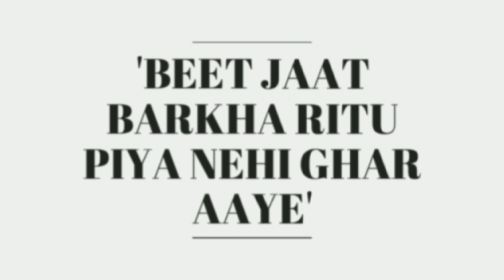Beet Jaat Barkha Ritu Piya Nehi ghar aaye | Raag - Desh | Aaksh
Beet Jaat Barkha Ritu Piya Nehi ghar aaye
Raag - Desh
Vocal - Aaksh
Ukulele - Subhanjan
Camera - Kingshuk